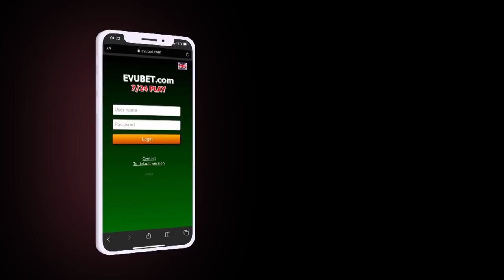Telman İsmayılova görə BU ÖLKƏ CƏZALANDIRILDI; Ermənilər QARABAĞDA YENİ DƏHLİZ TİKİR-XƏBƏRLƏR